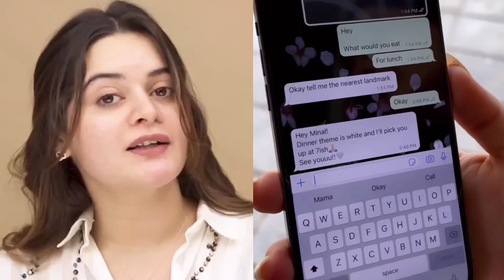Pregnant Minal Khan Copying Bollywood Actress Kareena In Pregnancy Photoshoot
minal khan Pregnancy
pregnant minal khan
minal khan pregnancy shoot
Minal Khan maternity shoot
pregnant minal khan Shoot
Pregnant Minal Khan
Aiman Second baby
Aiman Scond Daughter
Aiman Daughter video
Aiman Second Daughter video
Aiman At hospital
Aiman Daughter miral
Yumna zaidi
Yumna Wahaj
Tere bin last Episode
Last Episode of Tere bin
aiman Khan second baby
aiman Khan second pregnancy
aiman Khan pregnant
aiman minal pregnant
aiman Khan second pregnancy test
Minal khan pregnant
pregnant aiman Minal
Amal birth
aiman Khan newborn baby
aiman Khan
makeupDisclaimer:Showbiz Fleet is the YouTube channel that provides the latest and breaking news without hurting sentiments of any religion, community cast or any individual person at one click.  Giving everyone the news from entertainment, sports, politics, since and technology, business and world news.